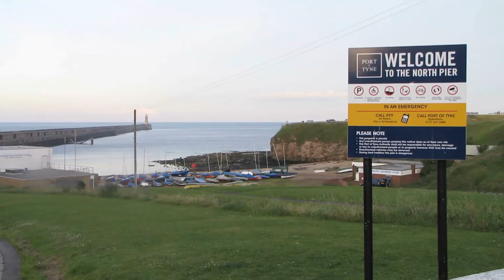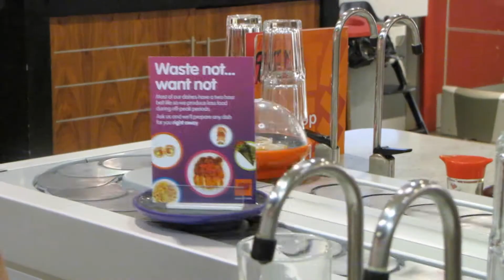Newcastle July 2011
Tynemouth
Gateshead
Team Valley
Newcastle United